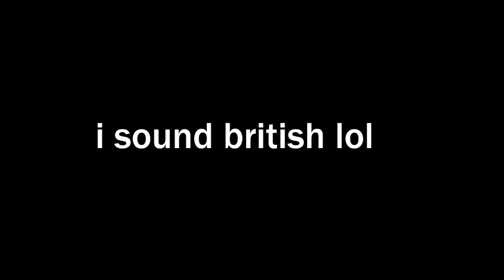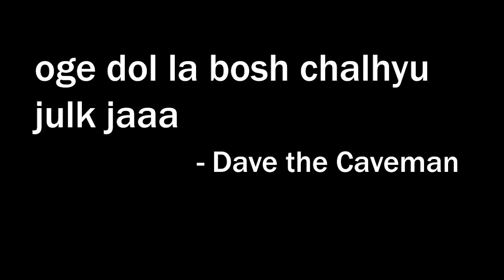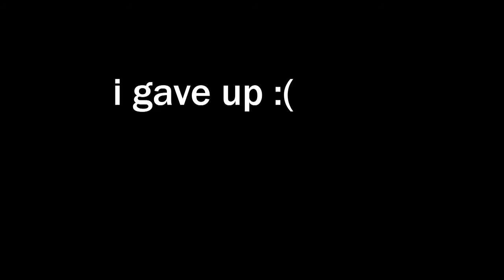MiNecRaFt NoOb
YOOOOO SUB AND LIKE WILL'YA ?